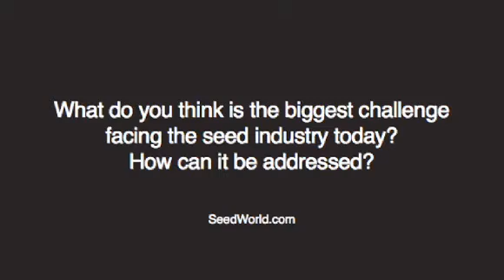ASTA Flower & Veg 2011 - Rod Stacey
Rod Stacey discusses what he thinks is the biggest challenge facing the seed industry today and how it can be addressed.